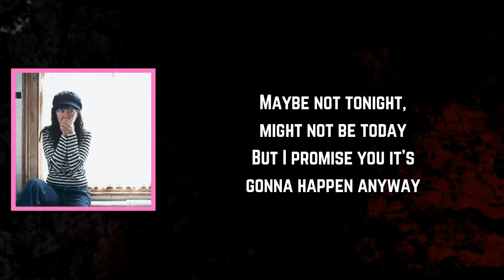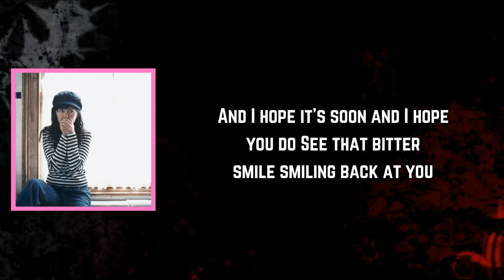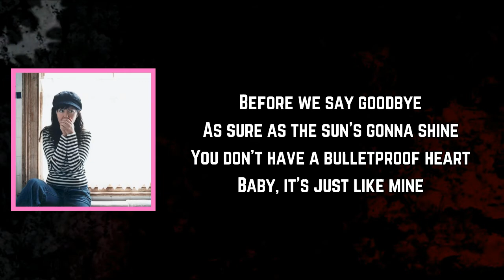A Girl Called Eddy - Someone’s Gonna Break Your Heart (Lyrics)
Someone’s Gonna Break Your Heart Lyrics:

Might be on the street, maybe on the train
Might be in the dark standing in the rain
Maybe not tonight, might not be today
But I promise you it’s gonna happen anyway

Ooh when you least expect it
Ooh that’s when it’s gonna get you
Watch out watch out

Someone’s gonna break your heart
Someone’s gonna hurt you bad
Someone’s gonna talk so sweet
Someone’s gonna break you
Someone’s gonna make you cry

And I hope it’s soon and I hope you do
See that bitter smile smiling back at you
Baby, when it does, you won’t see me cry
No, I won’t mind at all when she tells you lies

As sure as the sun’s gonna shine
You don’t have a bulletproof heart
Baby, it’s just like mine